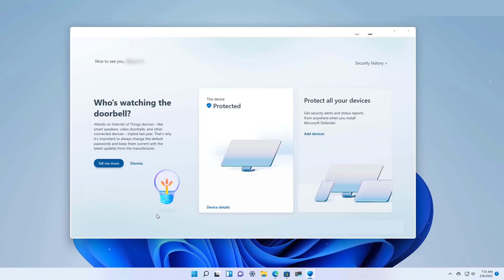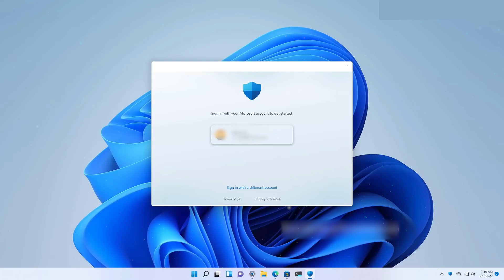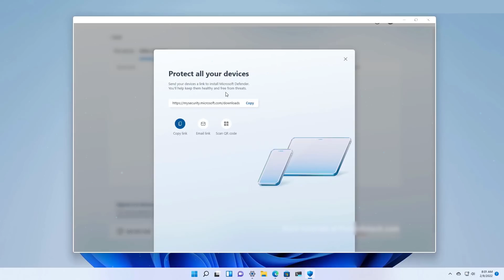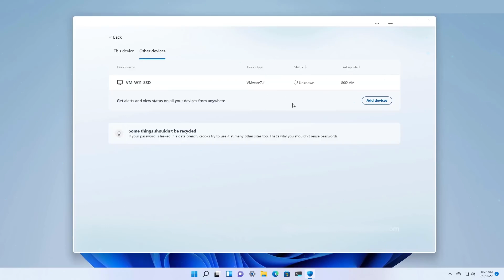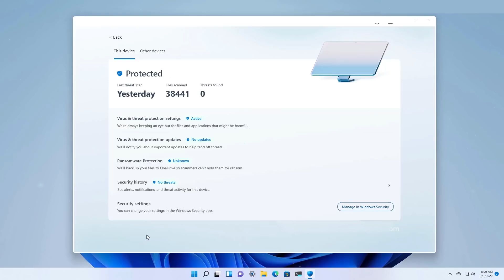😮VISTAZO! al NUEVO Microsoft DEFENDER para Windows 11 / La NUEVA INTERFAZ de la APP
⭐Vistazo leve al Microsoft Defender la nueva herramienta de seguridad que pronto estara disponible para todos lo usuarios y dispositivos.